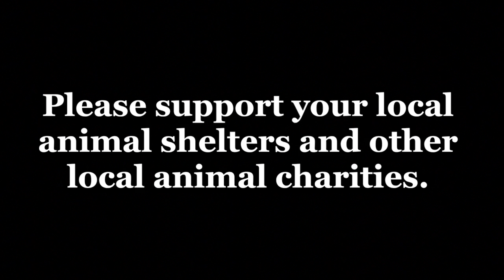Justifying New Gun Purchases (A How-To For Gun Addicts)